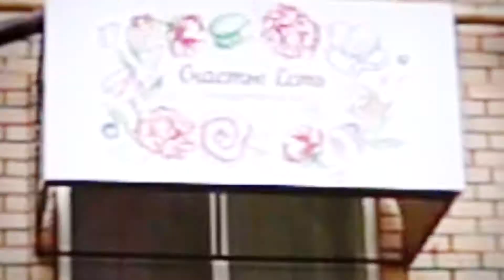кондитерская "Счастье есть" Минеральные Воды